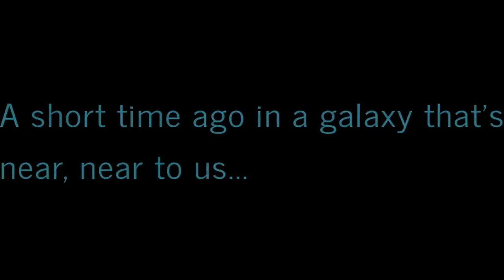Virtually Exploring Western New York: A Ride-Along Adventures! 🚦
This ridealong is simple. I leave from my parentshome to @Walmart back home then to counseling and head back home...I think.